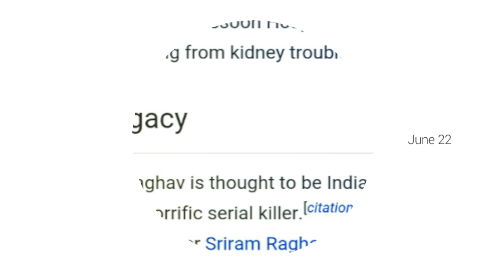raman raghav documentary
raman raghav is a serial killar